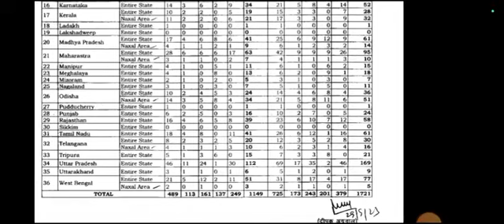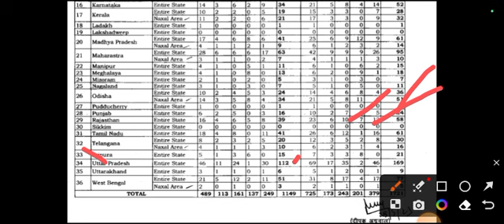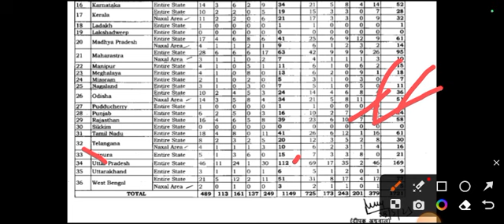CISF Fireman Cut Off 2023 | CISF Fireman Answer Key के बाद cut off 2023 / Cut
cisf fireman exam 2023 | cisf fireman written exam pattern | cisf fireman syllabus | cisf fireman negative marking hogi ya nhi | cisf fireman exam pattern | cisf fireman exam me kya kya aayega
Follow us on :

CISF Fireman Cut Off 2023
CISF Fireman Cut Off
CISF Fireman Safe Score
 CISF Fire Cut Off 2023
CISF Fireman Safe Score  Previous Year Cut Off State Wise

IS CISF Fireman Admit Card 2022 released?
When CISF Exam held in 2022?
How can I download CISF fireman admit card 2022?
What is the salary of CISF fireman?
cisf exam date 2022
cisf fireman exam date 2022 BSA TRICKY CLASSES
cisf admit card date
cisf fireman admit card 2022
cisf fireman salary
cisf fireman BSA

CISF fire ka exam kaise hoga ?
CISF fire online exam date 2022
cisf fireman written exam syllabus

cisf fire constable admit card 2022
cisf fireman vacancy 2022 exam date
cisf fire exam date
cisf fireman constable exam date 2022

CISF Fireman Official Mock Out | Fire के Questions आयेंगे | CISF Fireman Exam 2023

cisf fireman exam update | cisf fireman official mock test kaise de
 cisf fireman official mock test | cisf fireman fire questions
 cisf fireman fire questions practice set
 cisf fireman practice set | cisf fireman fire sub
cisf fireman admit card | cisf fireman practice set
 cisf fireman previous year cut off
cisf fireman science aayega ya nahi
cisf fireman exam 2023 | cisf fireman written exam pattern
 cisf fireman syllabus | cisf fireman negative marking hogi ya nhi
 cisf fireman exam pattern
 cisf fireman exam me kya kya aayega | cisf fireman total candidate
 cisf fireman total kitne candidate exam denge | cisf fireman exam level
cisf fireman kya padhe | cisf fireman class

cisf fireman exam date 2023 | cisf fireman math
 cisf fireman hindi | cisf fireman gs | cisf fireman admit card 2023